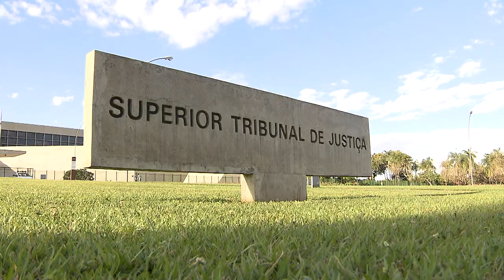Clique STJ - Patricia Amieiro (14/05/2018)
O Superior Tribunal de Justiça manteve sentença que admitiu a acusação contra quatro policiais militares supostamente envolvidos no desaparecimento de Patrícia Amieiro Branco de Franco.